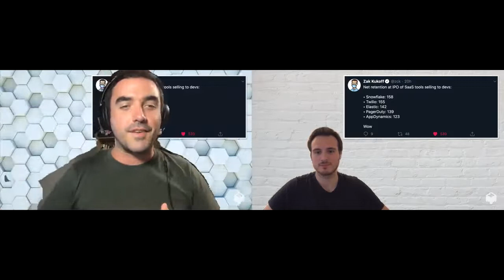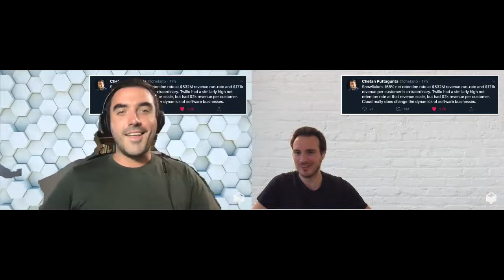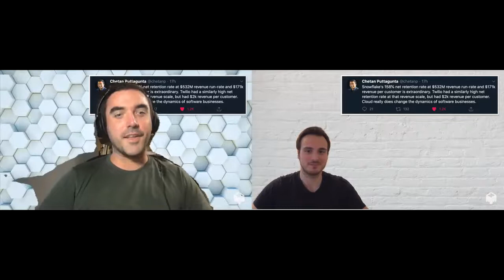It's S-1 Season!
Mario and Packy talk about Unity, Snowflake, Asana, Ant Financial and other S-1 filings.